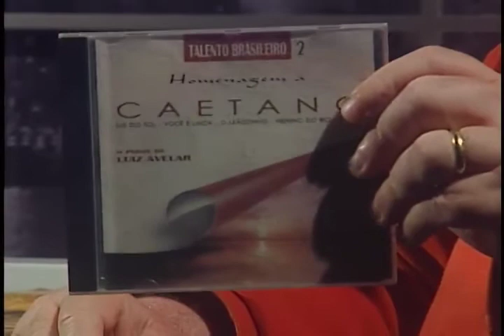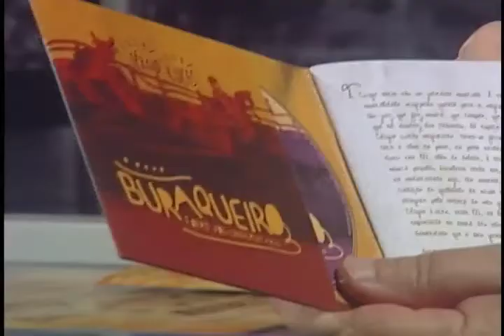EXPRESSÃO 07/06/2013 | parte 4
Programa Expressão - Pascoal Maynard recebe a professora Aglaé Fontes, a artista visual Gabi Etinger e o grupo de forró Rabo de Gato.